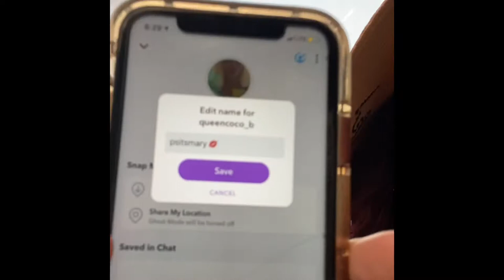I LOST MY WIG IN LAKE TRAVIS?! | BOAT PARTY!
---FOLLOW ME OVER THERE!---